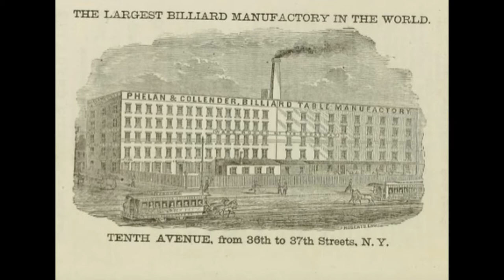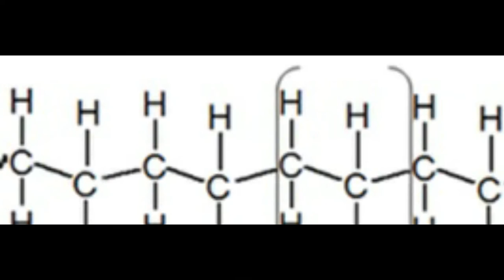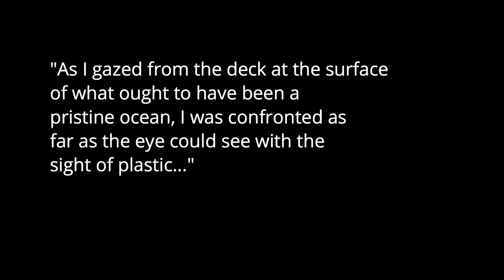Forging our Modern Society: Breaking Barriers through Plastic (Parent Night Version)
This is a documentary that I am entering into the National History Day competition.